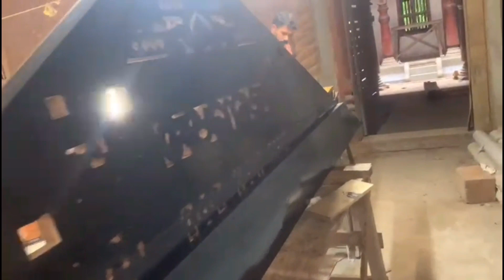Episode 266 | Kurumboor Mana | Chavakkad | Kerala | Trissur